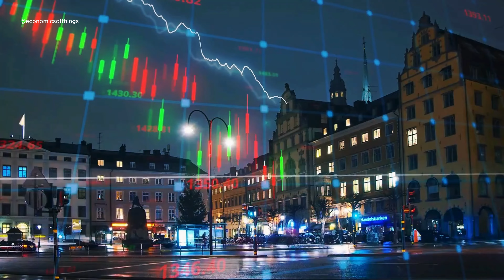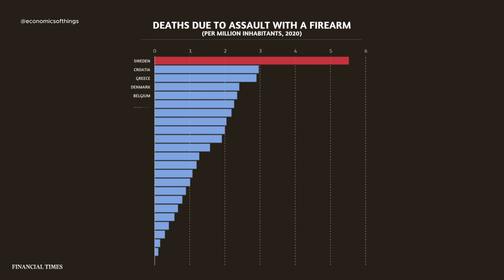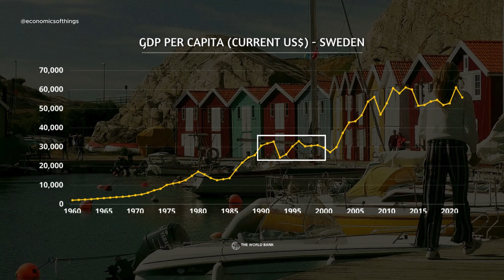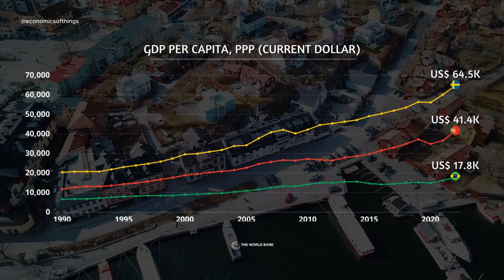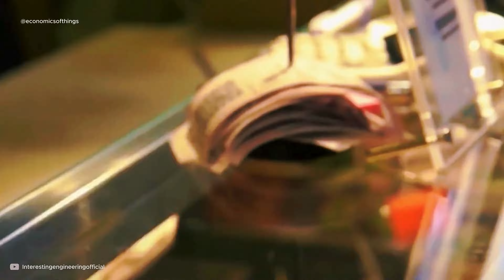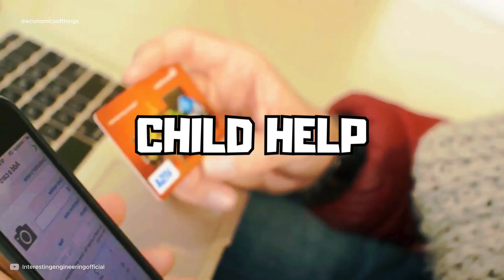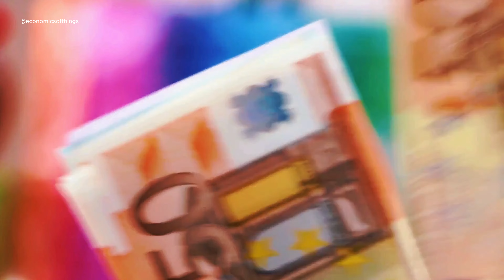How did MULTICULTURALISM destroy SWEDEN?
📌 Sweden has become one of the most dangerous countries in the European Union, and the conclusion drawn by a large part of society - including politicians and journalists - is that many immigrants are to blame. However, the reason may be quite different and points directly to the prevailing economic model in Sweden. In this video, we tell you all the details.

👍 Leave your like if you liked the video!

🎬 CHAPTERS:
00:00 | Have you already LIKEd the video?
02:05 | Economic Evolution
05:56 | From Immigration to Crime
09:51 | The New Approach